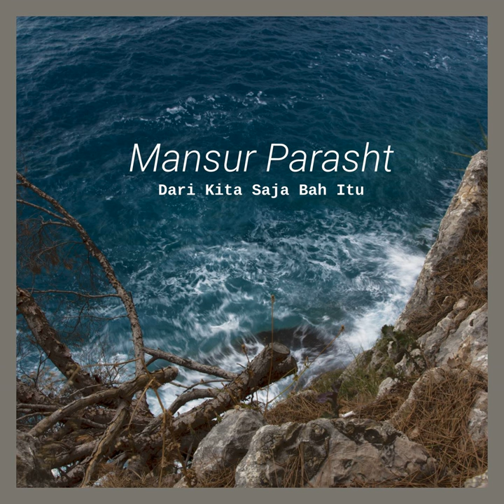Momina sulza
Momina sulza · Mansur Parasht

Dari Kita Saja Bah Itu